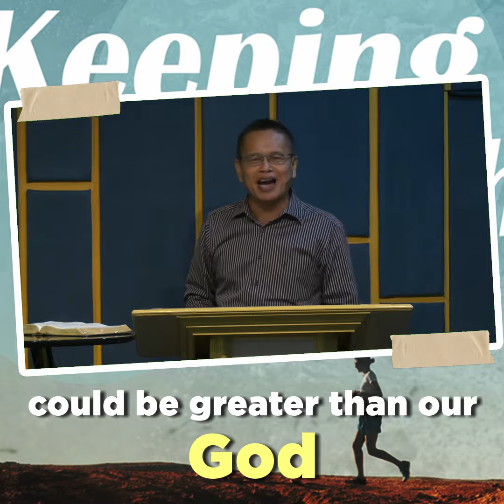What do you do When You're Down?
What do we normally do when we're down?

We may look for people, find a place, or do other things but today God is reminding us that when we're down let us draw strength from Him.